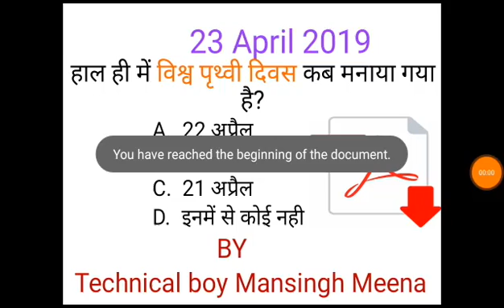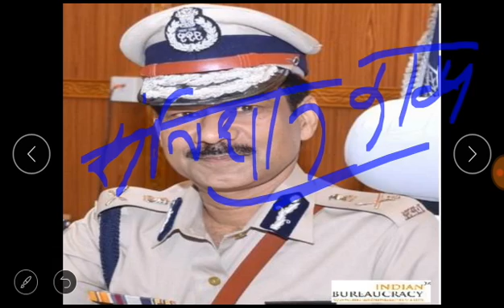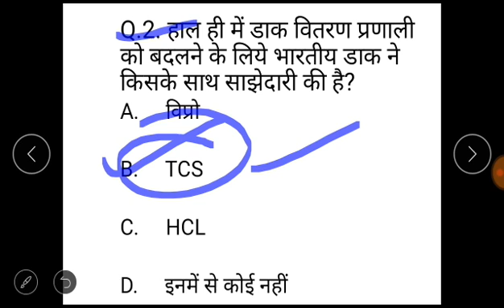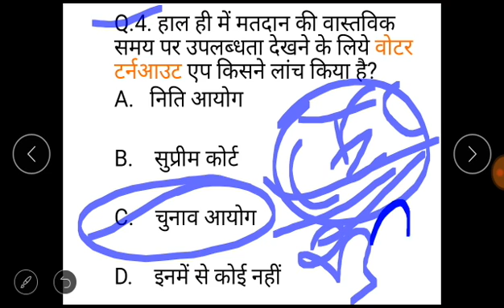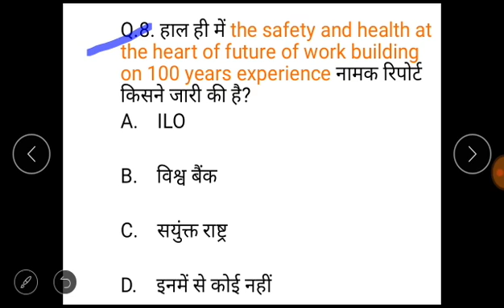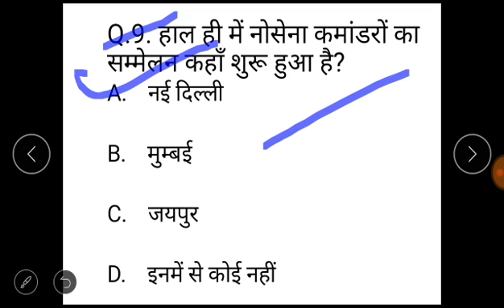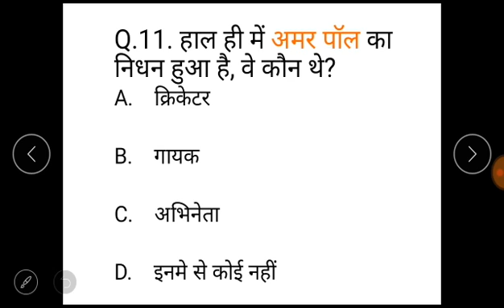23 April 2019 current affairs.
23 April 2019 current affairs.